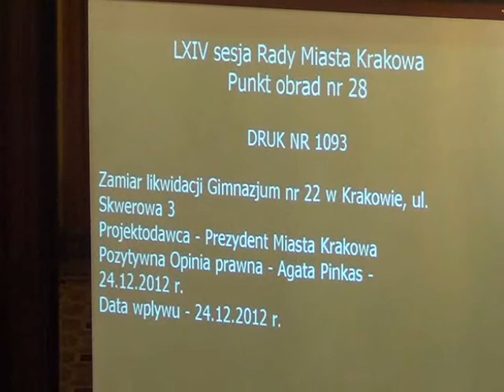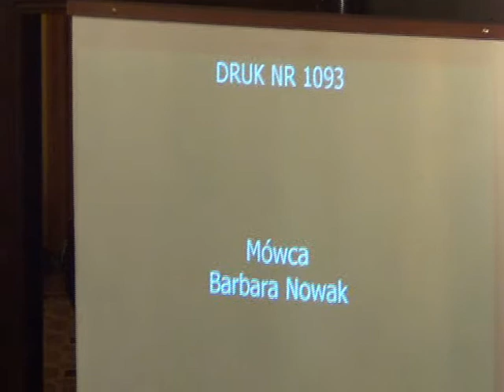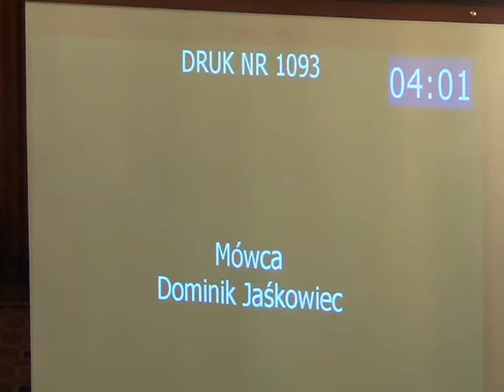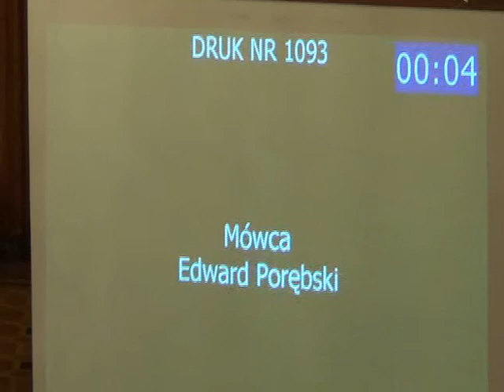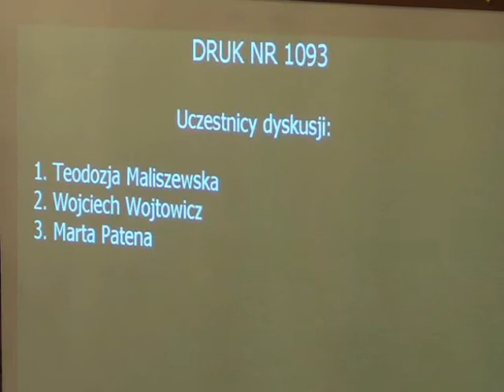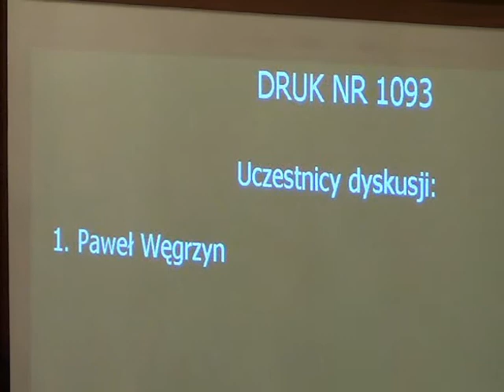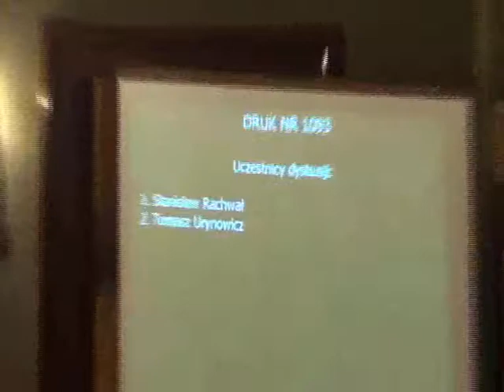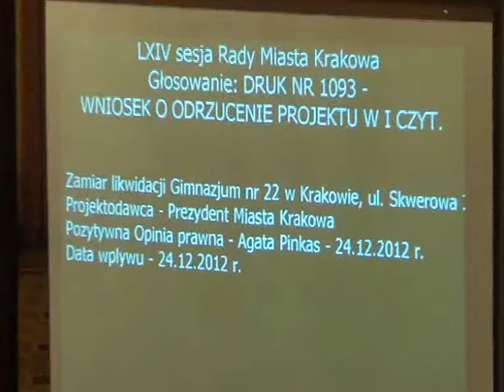RMK_09-01-2013_25 Zamiar likwidacji Gimnazjum nr 22 w Krakowie, ul. Skwerowa 3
Zamiar likwidacji Gimnazjum nr 22 w Krakowie, ul. Skwerowa 3. Dyskusja i głosowanie nad wnioskiem o odrzucenie druku w pierwszym czytaniu.